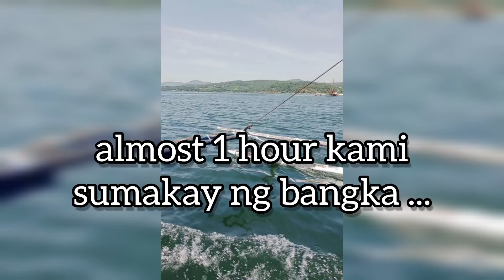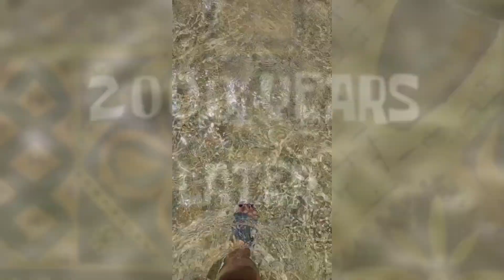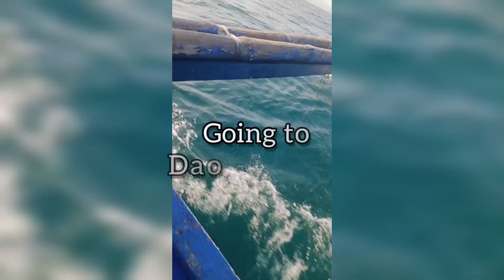Isla Puting Balas in Pagadian city Zamboanga Del Sur | Mala boracay Island 🏄‍♀️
Isla Puting Balas 🏄‍♀️
(Center of the sea)
1hour away from boulevard by boat 🛥️
Located at Pagadian City Zamboanga Del Sur

Bonding now with your family and friends 😁

God Bless ..